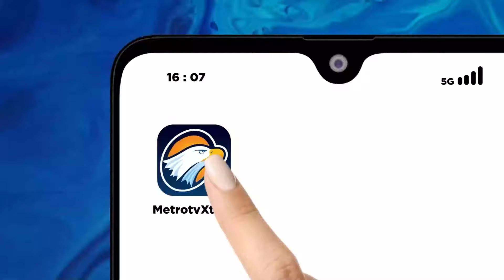Wow! Ada Diskon Besar Produk Kecantikan di Jakarta Lebaran Fair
MetroTV,  Bagi kamu yang ingin tampil cantik pada momen Idulfitri, ada diskon produk kecantikan di Jakarta Lebaran Fair (JLF) 2024.